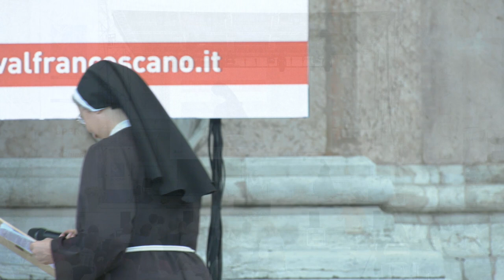Sogni fragili. Con Michela Marzano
Gli adolescenti ci appaiono schiacciati tra i loro sogni e le aspettative che la società ripone su di loro. È sempre stato così o qualcosa è cambiato negli ultimi tempi?